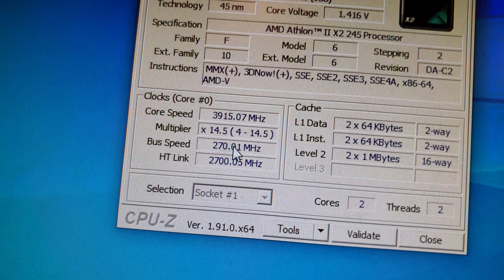MSI OC dial (hardware)